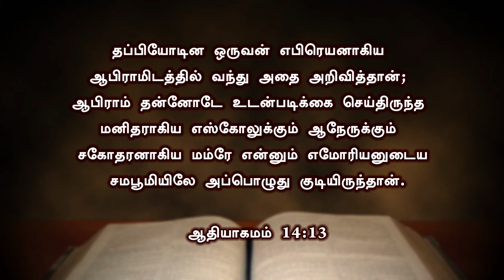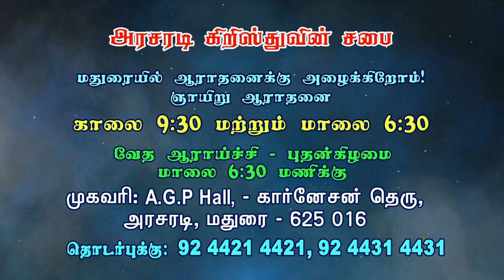நாடுகளும், மொழிகளும் எப்படி உருவானது? | ஆதியாகமம் பாகம் - 26 | Bro. Philemon Rajah